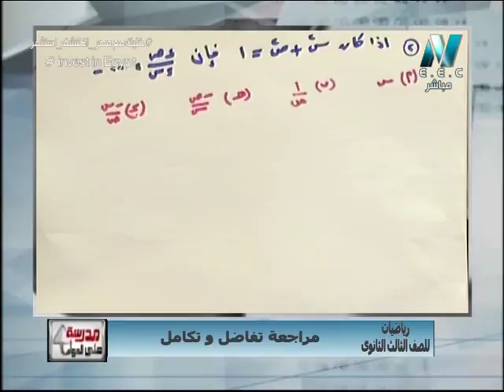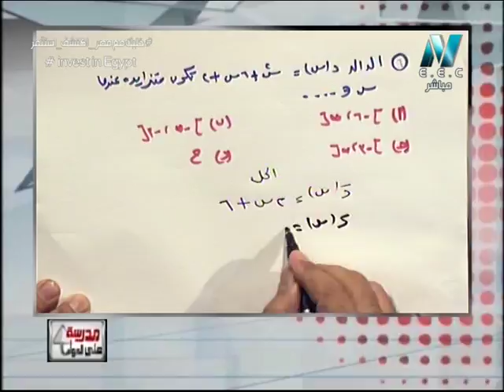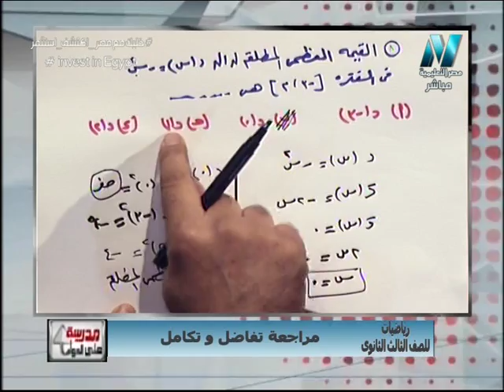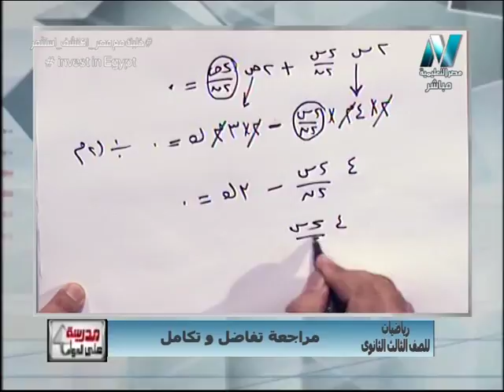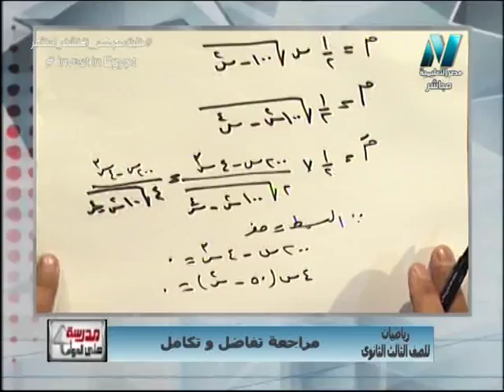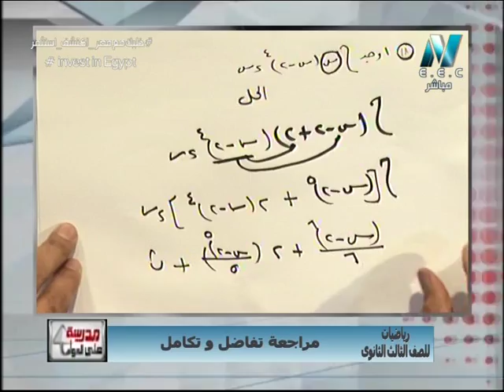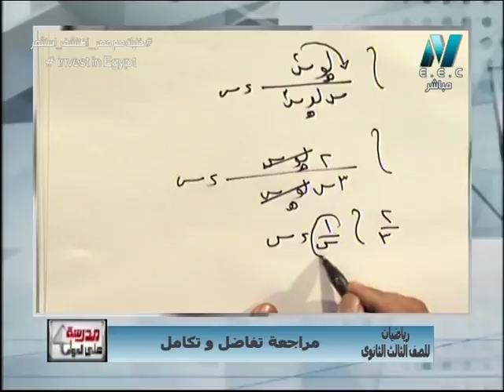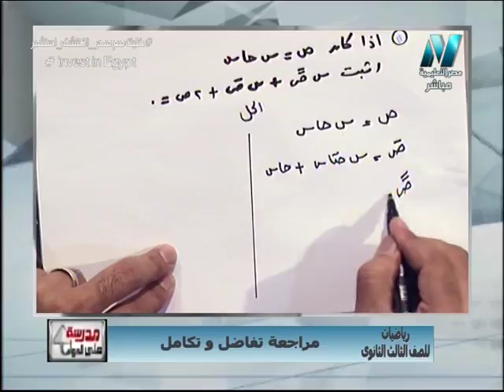تفاضل وتكامل 3 ثانوى - مراجعة نهائية للدور الثانى 19-07-2018